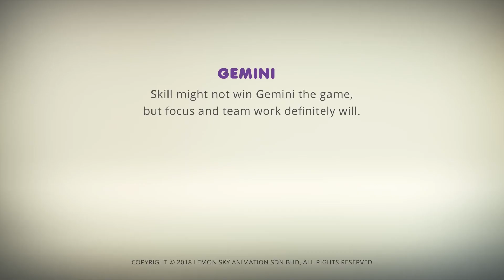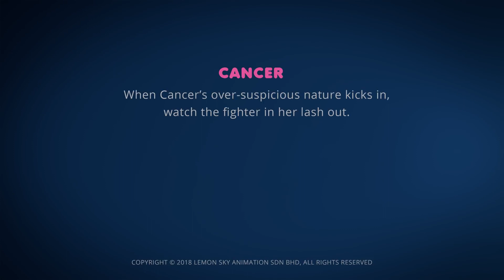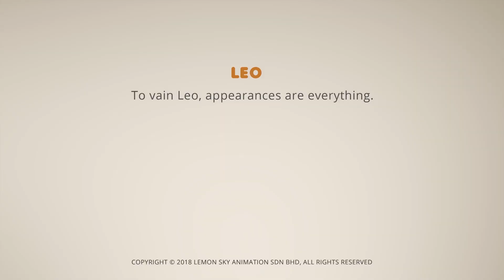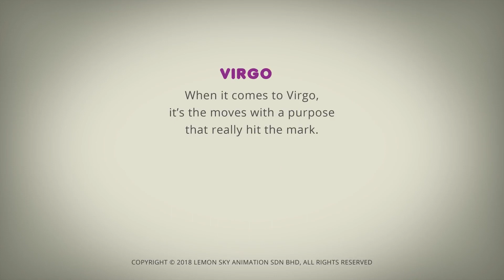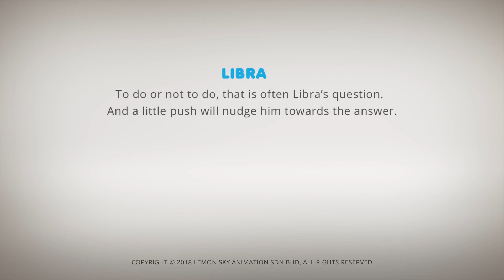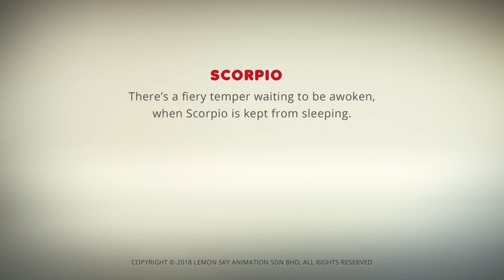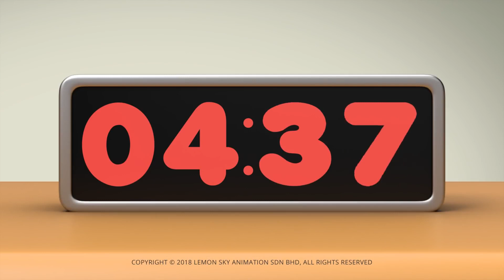Астролология | Вор в бегах | Мультфильм для детей | WildBrain